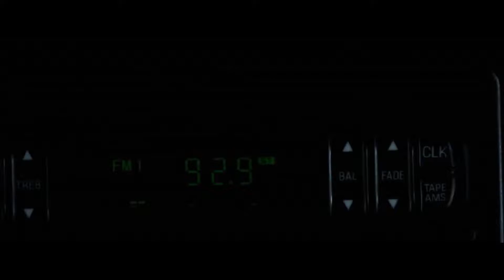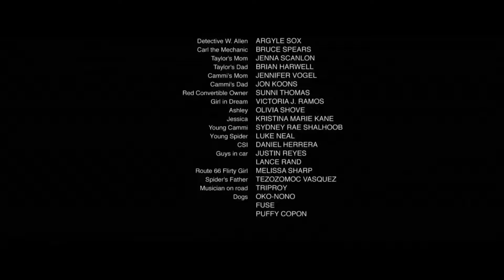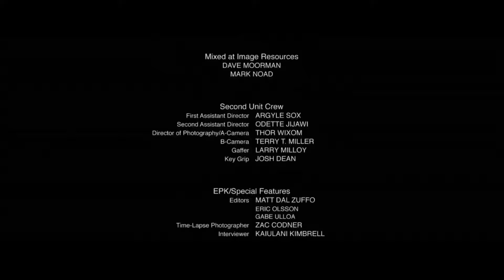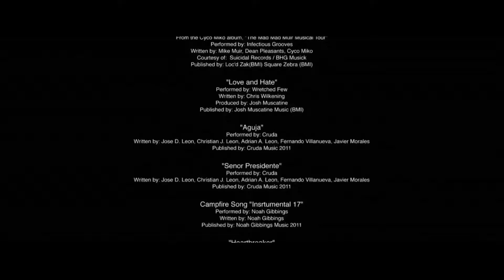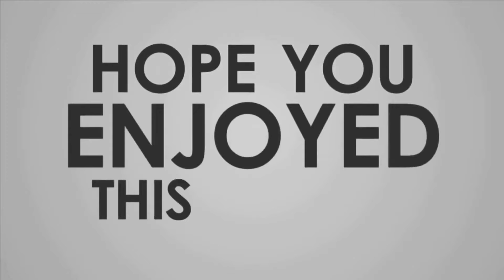Best Action Movies 2024 Hollywood HD Sci-Fi Action Movie 2024 Full Length English